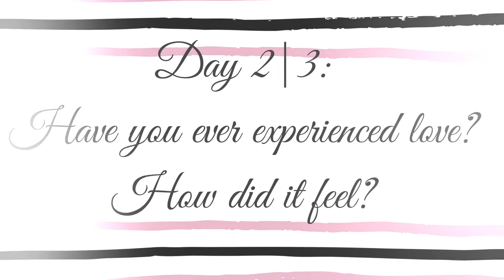14 Days of Love Day2|3: Have you ever experienced love? How did it feel? (Female Edition)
14 Days of Love, a video series created in 2017 to explore the many aspects of love. This year will include questions, couple interviews, and games.